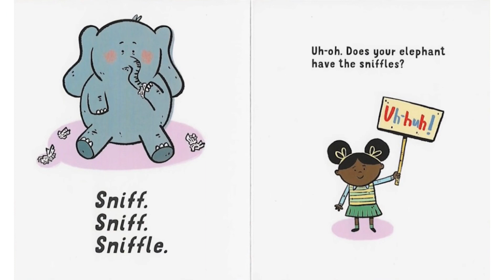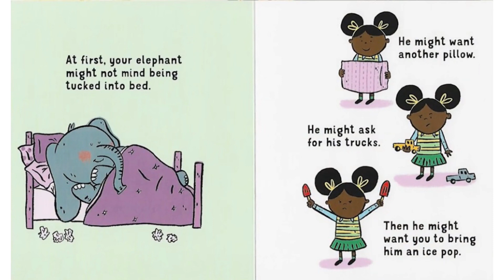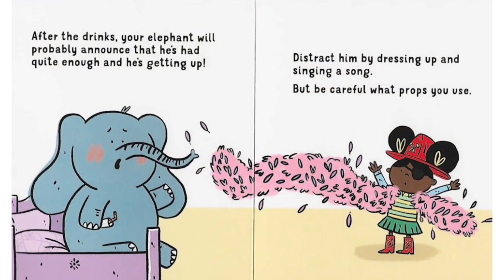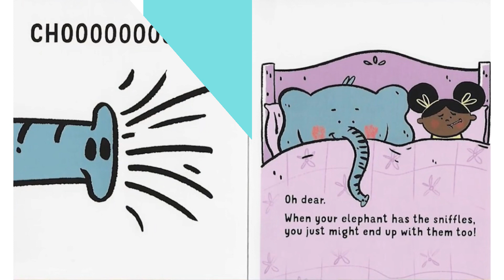When Your Elephant Has The Sniffles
“When Your Elephant Has The Sniffles” is a children's reading book. Written by Susanna Leonard Hill and illustrated by Daniel Wiseman. Join us in this fun read along to discover what needs to be done when a pet elephant comes down with the sniffles.

⭐️And don’t forget…READ, READ, and READ SOME MORE! ☺️⭐️